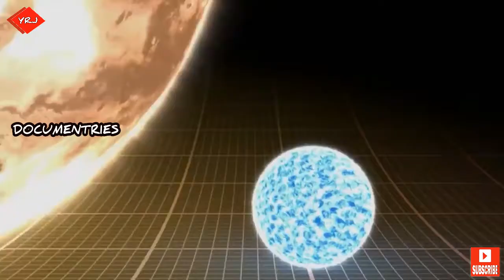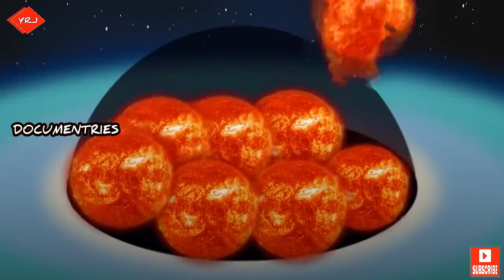जल्द ही ये तारा फट जायेगा और धरती से दिखाई देगा | Supernova Explosion 2022 Hindi | Betelgeuse Star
What is Supernova
A supernova is a powerful and luminous stellar explosion. This transient astronomical event occurs during the last evolutionary stages of a massive star or when a white dwarf is triggered into runaway nuclear fusion.

What is Hypernova
A hypernova is a very energetic supernova thought to result from an extreme core-collapse scenario. In this case a massive star collapses to form a rotating black hole emitting twin energetic jets and surrounded by an accretion disk.

What is Neutron star
A neutron star is the collapsed core of a massive supergiant star, which had a total mass of between 10 and 25 solar masses, possibly more if the star was especially metal-rich.

What is Pulsar star
A pulsar is a neutron star that emits beams of radiation that sweep through Earth's line of sight. Like a black hole, it is an endpoint to stellar evolution. The "pulses" of high-energy radiation we see from a pulsar are due to a misalignment of the neutron star's rotation axis and its magnetic axis.

A black hole is a region of spacetime where gravity is so strong that nothing—no particles or even electromagnetic radiation such as light—can escape from it. The theory of general relativity predicts that a sufficiently compact mass can deform spacetime to form a black hole.

How Black Hole formed
Stellar black holes form when the center of a very massive star collapses in upon itself. This collapse also causes a supernova, or an exploding star, that blasts part of the star into space. Scientists think supermassive black holes formed at the same time as the galaxy they are in.

Betelgeuse supernova 2022
A dazzling supernova will appear in the sky in 2022, predict astronomers. Our night sky could be set to include a new star in 2022, if the predictions of a group of astronomers turn out to be correct. ... The stars will end their lives in an explosion, known as a supernova

219 Comments